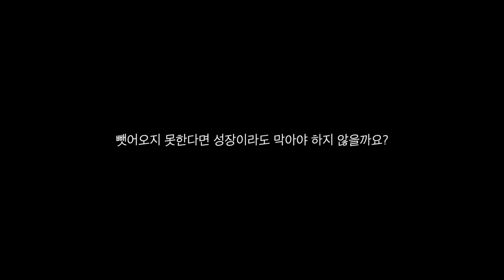스페셜티 커피가 스타벅스 커피를 못 이기는 이유